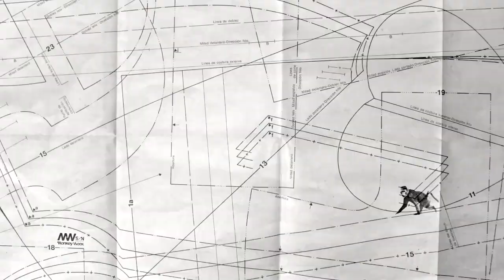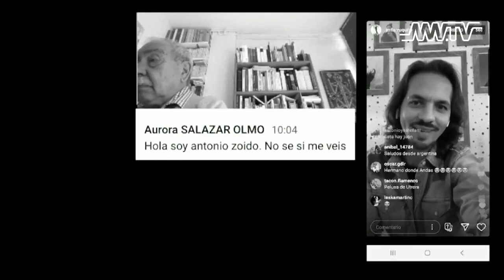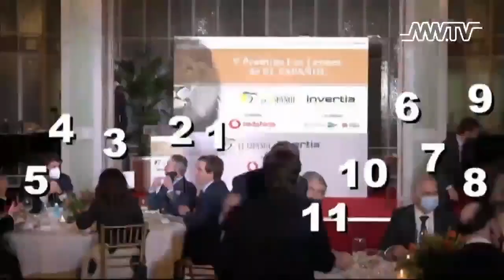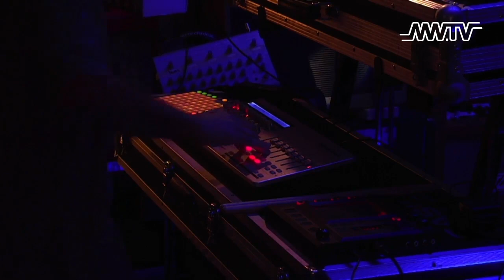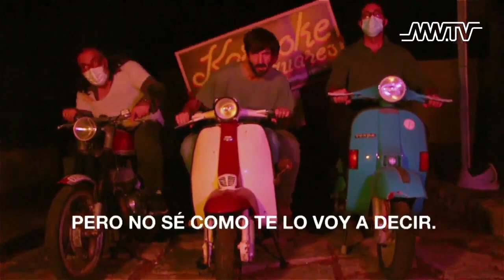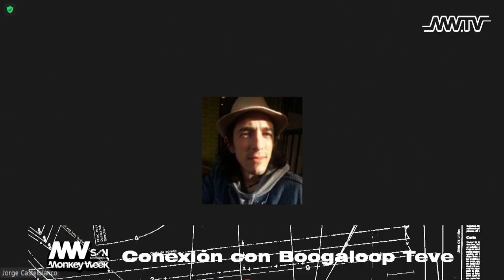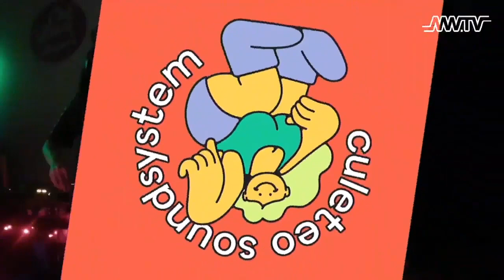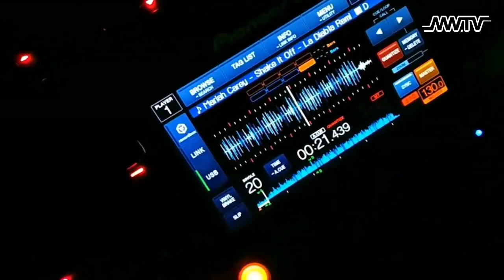Monkey Week SON Estrella Galicia 2020 en MWTV - Programa completo de conciertos: DÍA 3 - Jueves 19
En la tercera jornada de Monkey Week SON Estrella Galicia 2020, nuestra edición 100% online, pudimos disfrutar a través de MWTV de la siguiente programación

Índice:

0:12:10 Showcase LAS DIANAS
0:26:18 Showcase LAURE BRIARD
0:44:08 Showcase MARKET
0:54:45 Panel: "We Can Do It! Parity in Line Ups"
con CINDY CASTILLO (MAD COOL) y ALEX BRUFORD (ATC LIVE)
Modera: GUSTAVO IGLESIAS (RADIO 3)
1:17:38 Showcase LA BUENA NUEVA
1:42:33 Showcase EVA MCBEL en Escenario STRIM
2:08:40 Entrevista con EVA DUQUE y PACO CAMPANO
2:16:25 Showcase PALO ALTO
2:37:32 Showcase MARÍA DANIELA Y SU SONIDO LASSER
3:12:15 Live Session SON Estrella Galicia RAÚL CANTIZANO +  @Los Voluble  : ZONA ACORDONADA
3:57:27 Showcase ROMEROMARTÍN
4:17:00 Karaoke LOS JAGUARES
4:20:45 Entrevista RAÚL CANTIZANO +  @Los Voluble
4:43:20 Showcase LOS MEJILLONES TIGRE
5:09:15 Showcase AMA BEFANA
5:31:40 Concierto Pirata SWEETHEARTS FROM AMERICA
5:36:00 Gente Mona. Un zoom con LADILLA RUSA
5:46:12 Showcase LOS YORYIS
6:12:00 Showcase BABELGAM
6:34:45 Conexión con BOOGALOOP TEVE
6:54:18 Showcase GHOULJABOY
7:16:43 Showcase DEMBOOTY

Y recuerda que entre estos contenidos también encontrarás tutoriales locos, animaciones bizarras y muchas secciones delirantes.